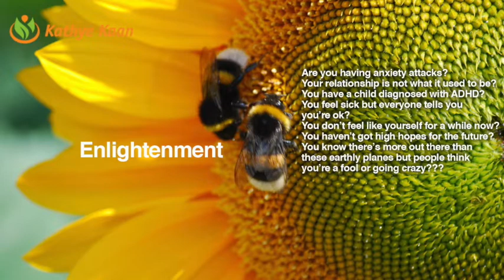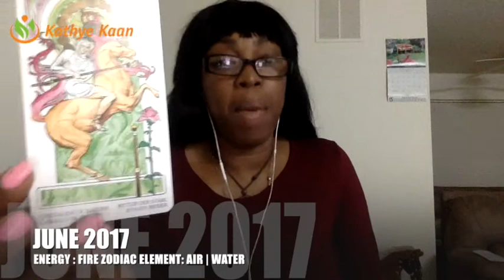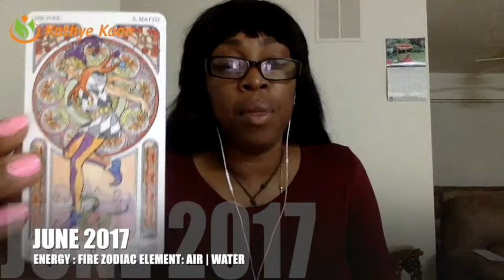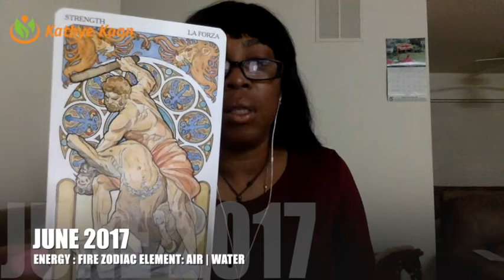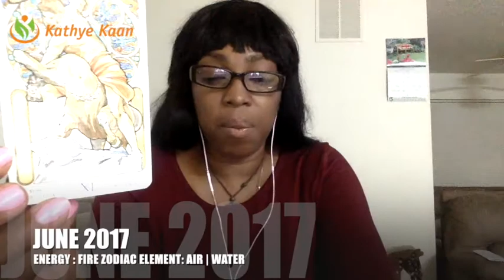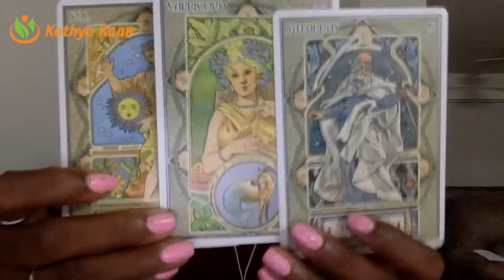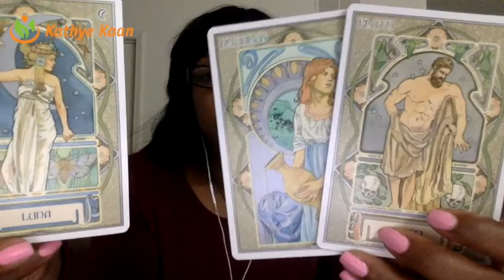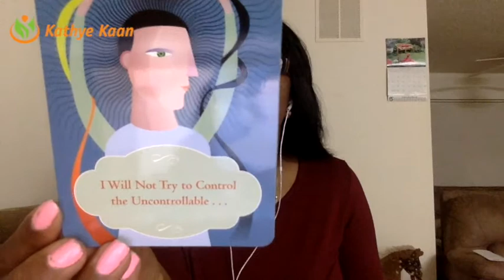LEO JUNE 2017 PSYCHIC TAROT HOROSCOPE READING 💝 PROSPERITY PROFOUND WONDERFUL